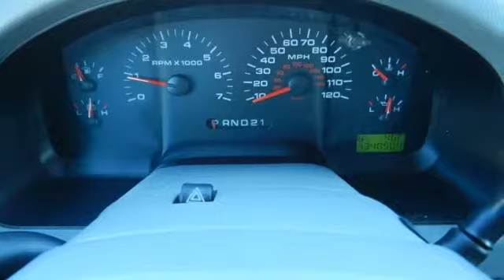Used 2006 Ford F-150 Rochester MN Winona, MN FA178214 - SOLD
Year: 2006
Make: Ford
Model: F-150
Trim: XLT
Engine: 5.4L V8 EFI 24V FFV
Transmission: 4-Speed Automatic with Overdrive
Color: Gray
Interior: Xlt
Mileage: 134044
Stock #: FA178214
VIN: 1FTPW14V56FB14526
2006 Ford F-150 XLT Dark Shadow Gray Recent Arrival! We look forward to earning your business!

Address:
4900 Highway 52 North